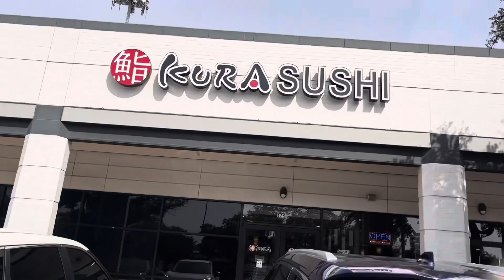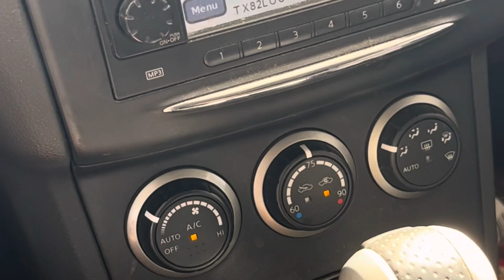Feelings and Femininity as a Trans Man ⚧️🫃🏻💐 Hippy Witch at Texas State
Thank you for engaging with my wild journey through the earth, cosmos, curiosity, consciousness and primal wellness.  Stay creative, stay generous, stay you.  You got this.  Shine your light!

“One Year With A Fallen Angel”